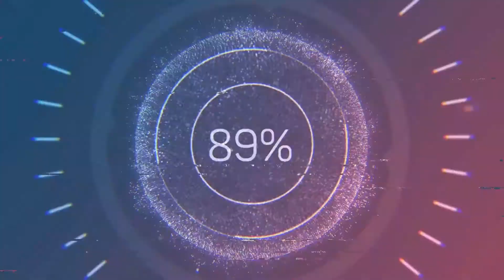Stress Management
Types of stress ,